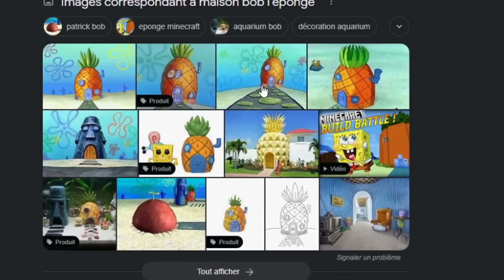J'ai Triché dans ce Build Battle NOOB vs PRO vs HACKER sur Minecraft !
J'ai Triché dans ce Build Battle NOOB vs PRO sur Minecraft !

Récemment vous avez adorer le "Je dois finir Minecraft mais je peux TOUT Craft" et aussi "Celui qui construit le Meilleur SUPERMARCHÉ PIÉGÉ GAGNE !"
J'ai aussi Celui qui Construit le meilleur Parc Aquatique PIÉGÉ GAGNE avec Sohran
Après avoir Construit ça en 2,17 Secondes sur Minecraft..
J'ai aussi fait des vidéos comme J'ai Triché en Manhunt grâce à des Bases Secrètes sur Minecraft !  (concept de Lined)
et aussi J'ai Secrètement suivi ce youtubeur pendant sa vidéo sur Minecraft

C'est mes premières vidéos Minecraft depuis très longtemps donc soyez gentils dans les commentaires aha

Concept similaire réalisé par : Ninjaxx, Lined et d'autres youtubeurs américains